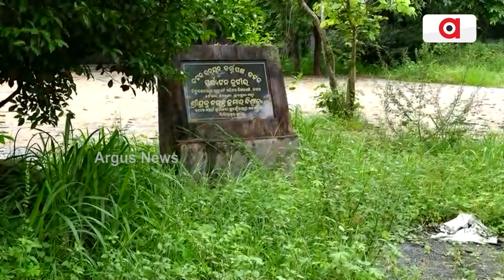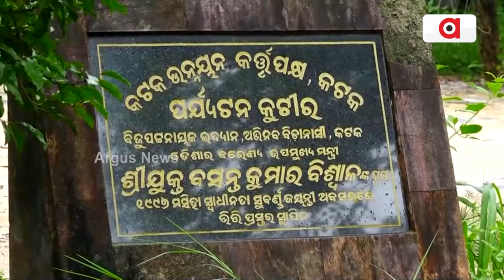କେବେ ସରିବ ବିଜୁ ପଟ୍ଟନାୟକ ପାର୍କର ନବକଳେବର ? || Biju Patnaik Park Renovated || Cuttack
24 କୋଟି ଟଙ୍କା ଖର୍ଚ୍ଚରେ ନିର୍ମାଣ ହେଲା ବିଜୁ ପଟ୍ଟନାୟକ ପାର୍କ। ହେଲେ ତାହା ଦୀର୍ଘ ଦିନ ହେବ ବନ୍ଦ ହୋଇ ପଡ଼ିରହିଛି ଯାହାକୁ ନେଇ ଅସନ୍ତୋଷ ପ୍ରକାଶ କରିଛନ୍ତି କଟକ ସିଡିଏ ବାସିନ୍ଦା ।
ArgusNews Cuttack BijuPatnaikPark renovated Parkclosed Demand OdishaNews Argus News is Odisha's fastest-growing news channel having its presence on satellite TV and various web platforms. Watch the latest news updates LIVE on matters related to education & employment, health & wellness, politics, sports, business, entertainment, and more. Argus News is setting new standards for journalism through its differentiated programming, philosophy, and tagline 'Satyara Sandhana'.